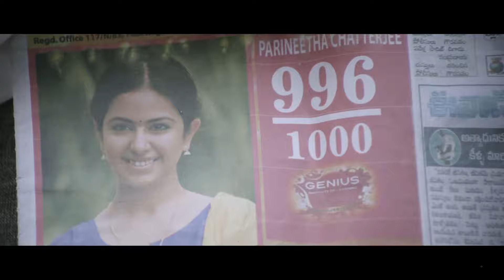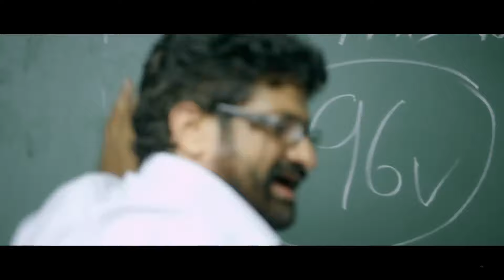Raj Tarun Exam Fail Comedy Scene || Ram Prasad || Cinema Choopistha Mava Movie || Matinee Show